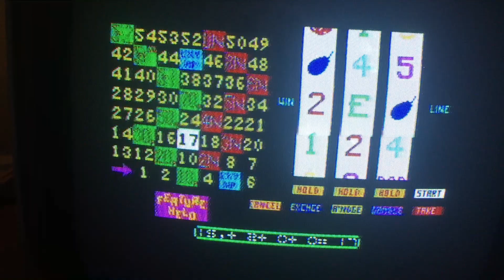More Spectrum Snappy Viper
Another Snappy outing with very generous nudge gambling